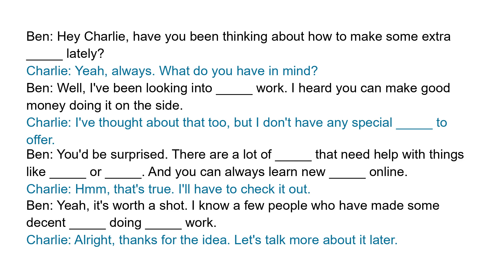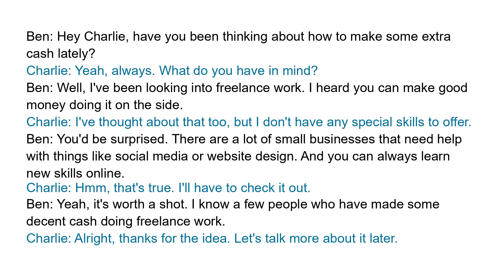Business English Course | Best way to make money | Short Office Conversation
Full transcript:
Ben: Hey Charlie, have you been thinking about how to make some extra cash lately?
Charlie: Yeah, always. What do you have in mind?
Ben: Well, I've been looking into freelance work. I heard you can make good money doing it on the side.
Charlie: I've thought about that too, but I don't have any special skills to offer.
Ben: You'd be surprised. There are a lot of small businesses that need help with things like social media or website design. And you can always learn new skills online.
Charlie: Hmm, that's true. I'll have to check it out.
Ben: Yeah, it's worth a shot. I know a few people who have made some decent cash doing freelance work.
Charlie: Alright, thanks for the idea. Let's talk more about it later.

Question:
What does Ben suggest to Charlie about making extra money?

Vocabulary and expressions:
freelance, skills, social media, website design, small businesses, cash.